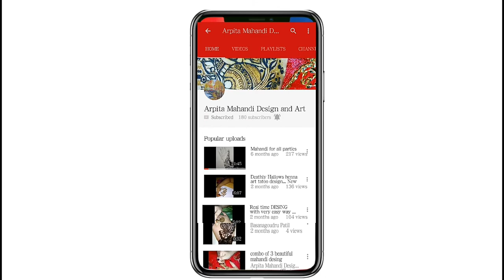New desing practice video and new friends channel promot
HI
FRIENDS THIS IS MY NEW VIDEO ON
SO THIS IS MY NEW VIDEO ON PRACTICE
I'VE NARRATED THIS IN MY VIDEO
HOPE U ALL LIKE THIS AND
THANKS TO BE WITH ME

HOPE U ALL SUPPORT TO MAHANDI WALI CHANNEL TOO
SHE IS VERY GOOD SO SUPPORT HER

SUPPORT BOTH OF US
AND THANKS TO BE WITH ME SHIVANGI (MAHANDI WALI )